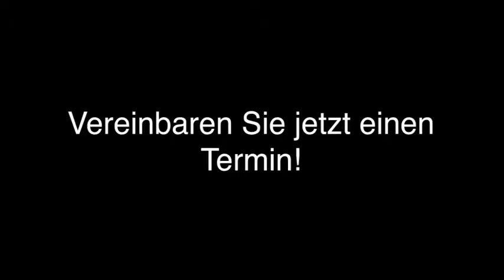Fachanwalt - Familienrecht Arbeitsrecht in Dörpen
Martin Kreißl Rechtsanwalt in Papenburg ist Ihre erste Wahl, wenn Sie nach Fachanwalt - Familienrecht oder Baurecht suchen. Für mehr Informationen erreichen Sie uns unter der Telefonnummer (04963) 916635. Besuchen Sie uns auch unter der oben genannten Webadresse!